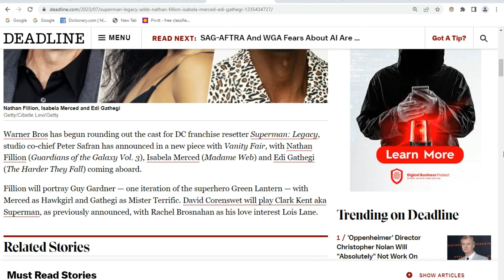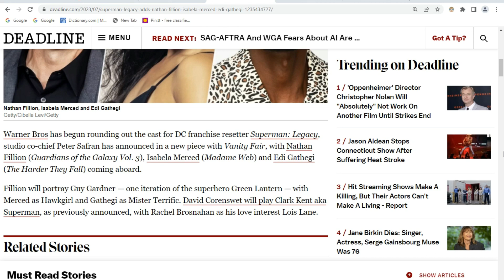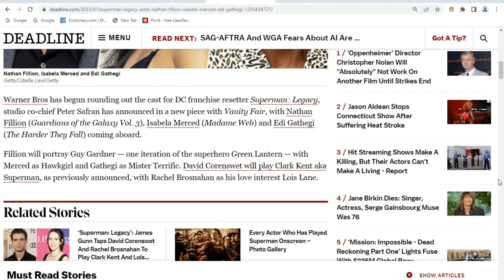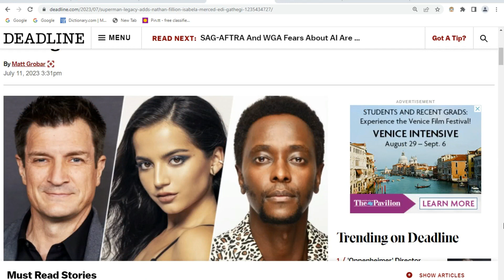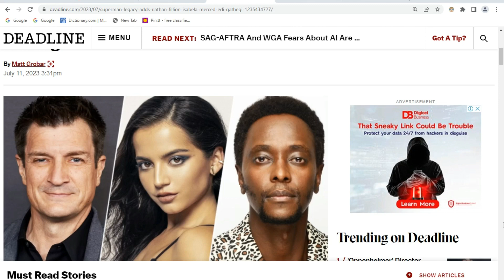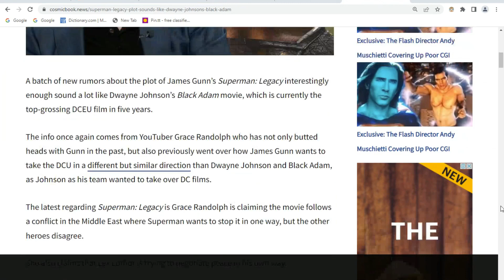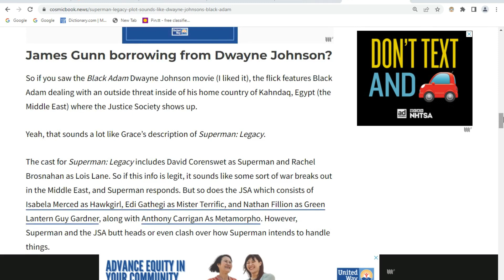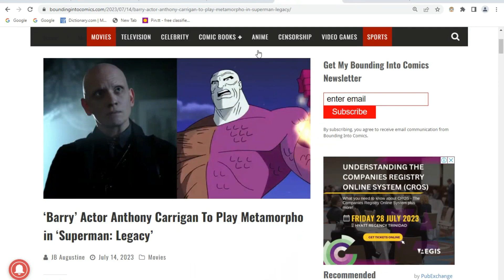Superman Legacy Is Getting Really Weird Now!!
One has to wonder what James Gunn plans on doing with the DCU and Superman Legacy? Recent casting announcements and plot rumors have things moving from weird to really really damn weird. Apparently Green Lantern, Hawkgirl, Mr. Terrific and Metamorpho will be joining the movie. Plus the rumored plot for the movie sounds very similar to a recent DCEU movie that bombed at the box office.